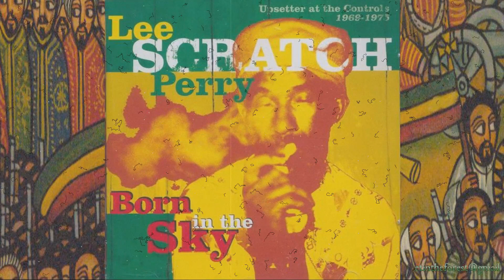Lee Scratch Perry Born In The Sky-Upsetter At The Controls 1969-1975 '01 (Motion)